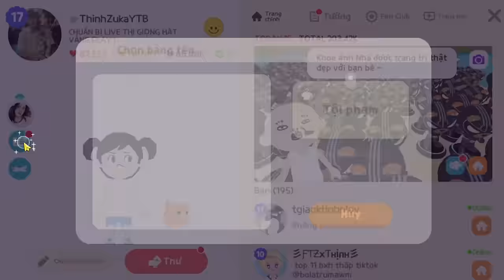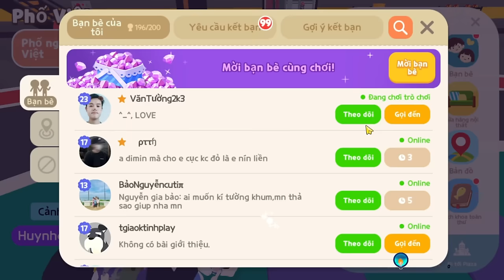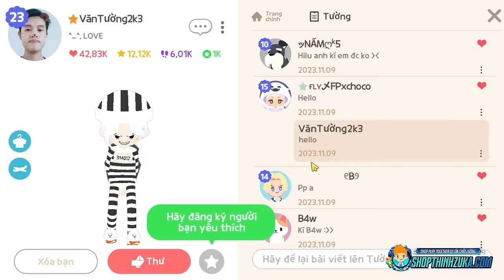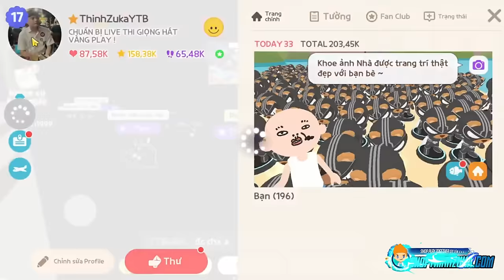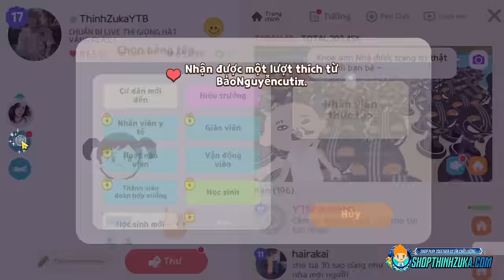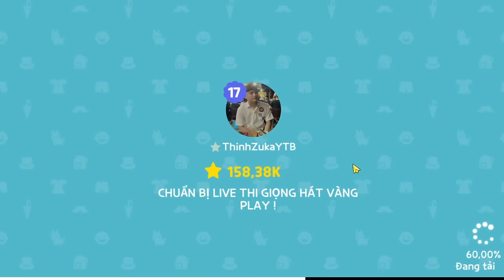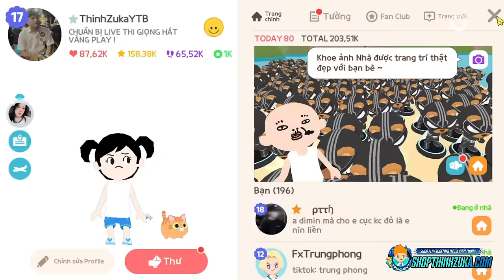HƯỚNG DẪN NHIỆM VỤ LẤY FULL BẢNG TÊN HIẾM CỰC XỊN | Play Together